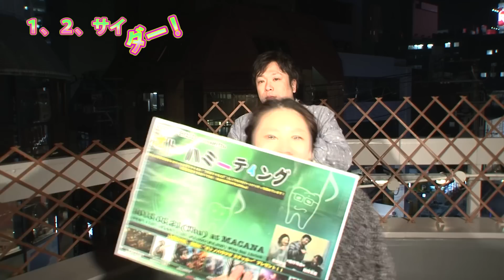１、２、サイダー シンガーソングデンティスト！？登場